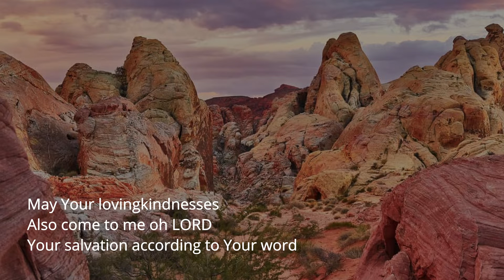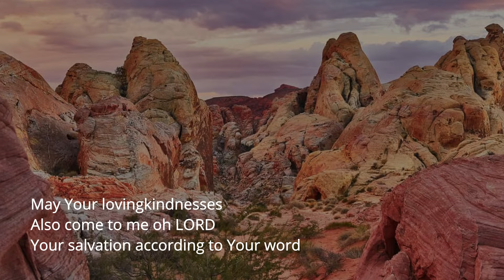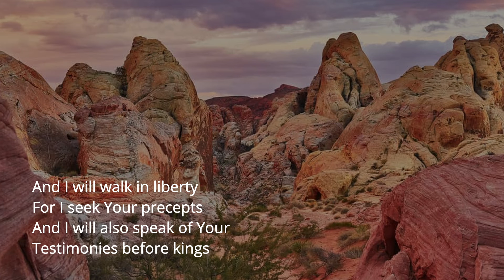06 vav liberty